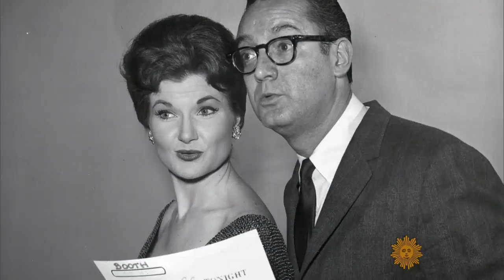Meet Marilyn Maye - CBS Sunday Morning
Born Marilyn Maye McLaughlin in Wichita, Kansas, she began her career as a child, competing in amateur contests in Topeka, Kansas, where her father, a pharmacist, owned a drugstore. She was accompanied on piano by her mother, who had named her daughter for her own favorite entertainer, musical theater star Marilyn Miller.

She is the girl singer that made a record 76 guest appearances on NBC's Tonight Show, but hasn't been on the show in many years.  There's a campaign to get her back on for her birthday in April.

On April 10, 2018 Marilyn Maye will celebrate her 90th Birthday.